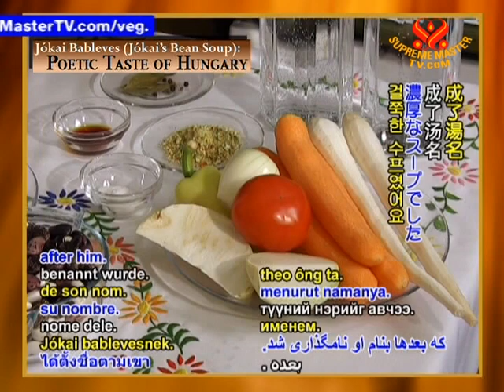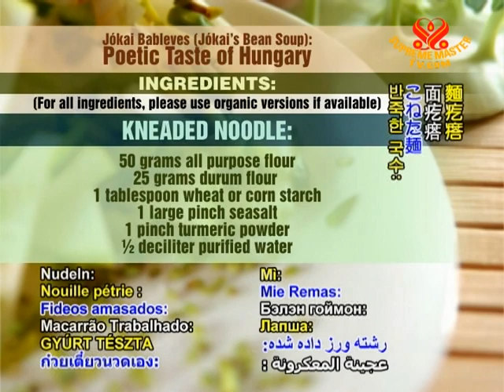Jókai Bableves (Jókai's Bean Soup): Poetic Taste of Hungary (In Hungarian)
• VEG1014; Aired on 24 Jun 2009, video take June 24, 2009 Budapest Hungary(in Hungarian)
Our association members from Budapest showed how to make a favorite Hungarian dish, "Jókai Bableves" ("Jókai's Bean Soup"), named after a well known novel writer.
Soup:
Â½ kilogram dry pinto beans
(large sized Hungarian is best)
3.5 liters purified water
3 teaspoons seasalt
2 bay leaves
3 carrots, medium sized
Â¼ celery root
1 large or 2 small
parsley roots or parsnip
Â¼ kohlrabi
1 onion
Â½ sweet green pepper
1 tomato, larger,
4/5 pieces of black or green pepper
1 tablespoon vegan seasoning powder,
1 tablespoon natural smoke flavoring (optional)
Jucie of Â½ lemon
Yofu soy cream
2/5 kilogram vegan ham
2/5 kilogram (2 pieces) vegan sausage
Â½ deciliter sunflower or olive oil
2 tablespoons light soy sauce
Kneaded Noodle:
50 grams all purpose flour
25 grams durum flour
1 tablespoon wheat or corn starch
1 large pinch seasalt
1 pinch turmeric powder
Â½ deciliter purified water

Soup Thickener:
3 heaping tablespoons all purpose flour
Â½ deciliters sunflower or olive oil
1 small onion
1 clove garlic (optional)
1 pinch seasalt
1 tablespoon ground sweet paprika
1Â½ deciliters purified water